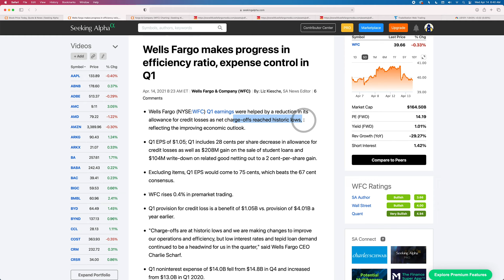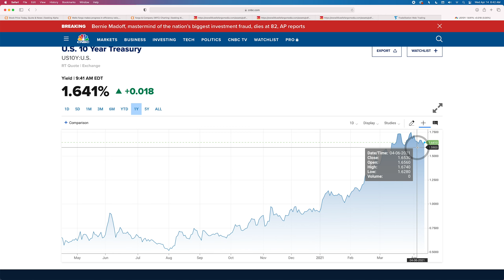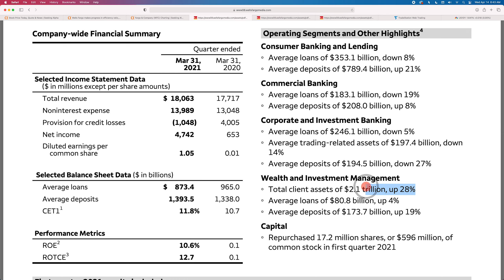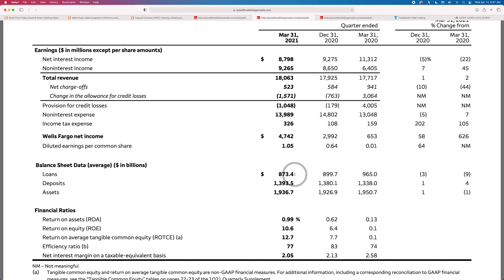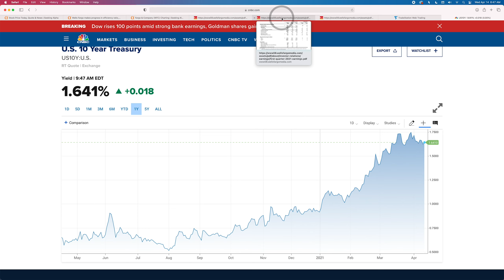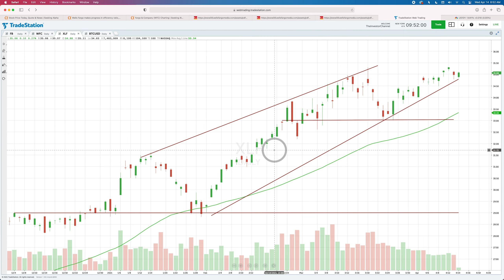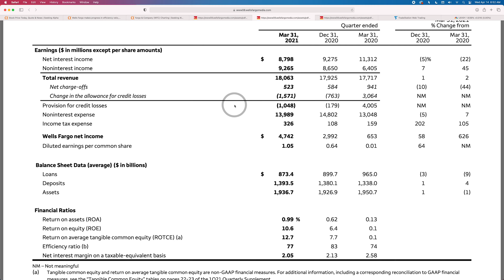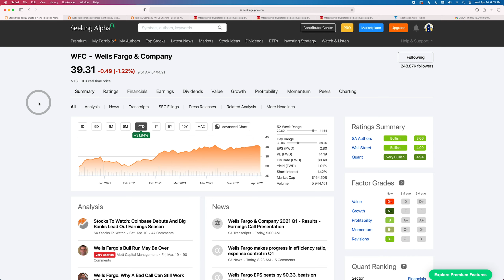Wells Fargo (WFC) Stock Analysis - Time To Buy WFC @ $39 or Wait?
Today we look at Wells Fargo WFC Stock Q1 earnings. During the quarter Wells Fargo saw net income skyrocket - primarily because the company pulled money that was set aside for loan loses since it appears consumers are doing better than expected. We discuss some macro items when we look at WFC’s earnings - including the fact that loans across the board are down - which might not be a glowing endorsement for rates continuing to head higher - and subsequent inflation predictions. From a technical perspective it appears that WFC stock is now range bound until proven otherwise. A break above the $42 level would be bullish, whereas a break below the $38 level would be bearish.